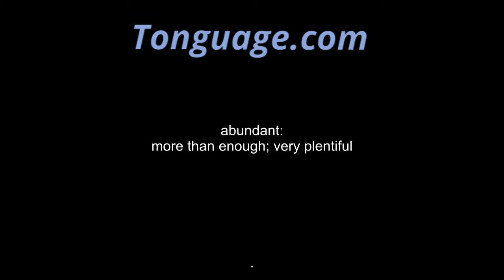abundant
more than enough; very plentiful